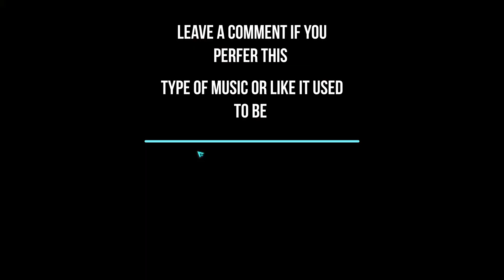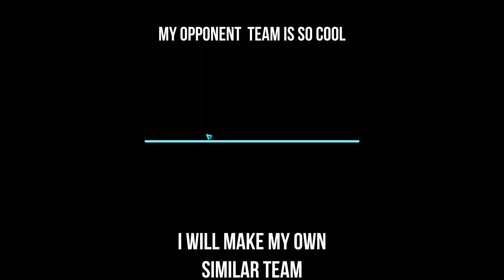TemTem 1.6.2 Diamond Gameplay ft.Luluchroar,Overlordzz,Ringiwaruhaee,Bumgum,Liruii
In this video i have some games with the team and the team is very good into stall but struggles vs aggro teams